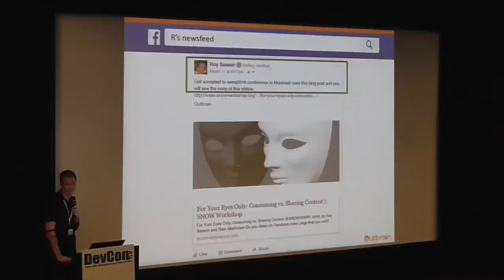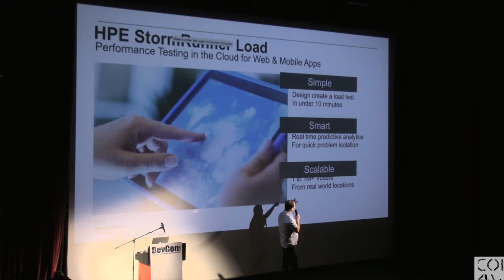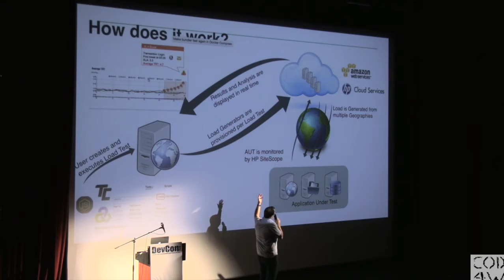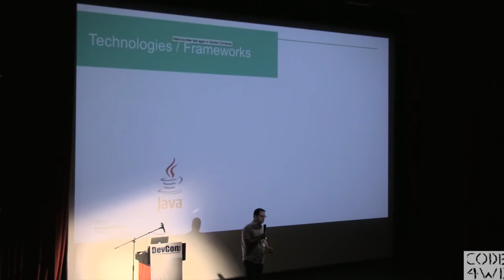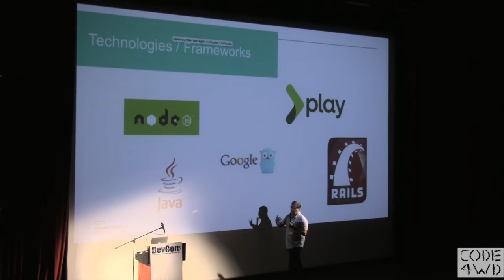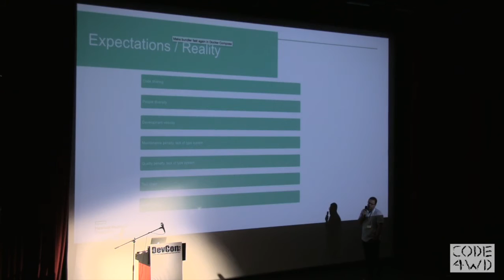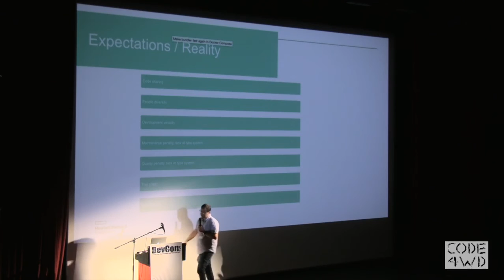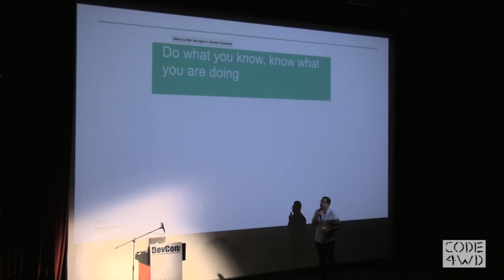StormRunner Load - would Node.js be your first choice? Eyal Nadler at DevconTLV March 2016